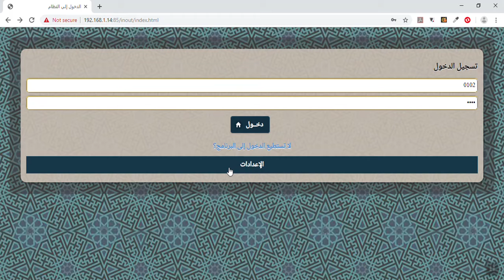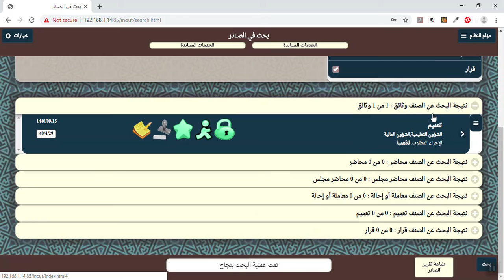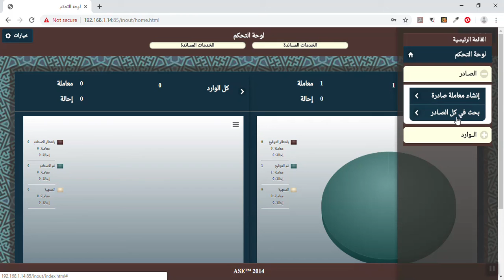نظام الصادر والوارد | لعدة إستخدامات، من تعاميم ومعاملات حكومية، خاصة عائلية، أو إدارية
تقديم المهندس محمد سليمان
ATTAR SOFTWARE ENGINEERING
Leading software development company in Saudi Arabia. Building ERP systems and providing IT Turn-key solutions since 1981

We are committed to deliver a total solution to your System requirements, using the latest and state-of-art tools and methodologies in Systems development.

Our success has been built upon a commitment to total customer satisfaction, which requires the need for us to continually improve our technical solutions by selecting the best technology partners and to maintain our superior levels of technical training and expertise.

Address:
2565 Thabit bin Odai st.
Shatee Dist. Jeddah 21431, KSA